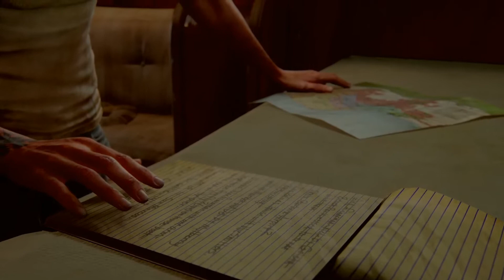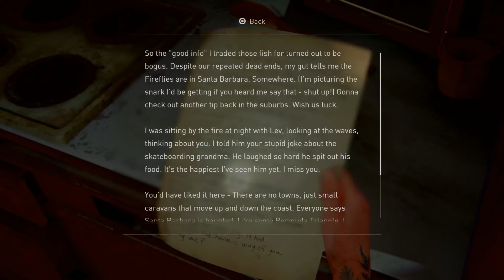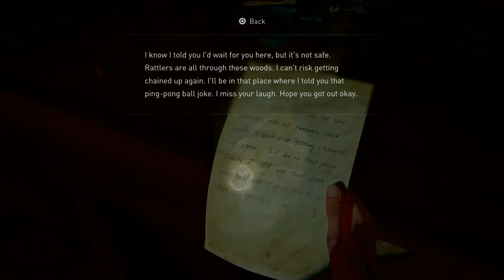The Last of Us 2 Part 46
2425 Constance Gameplay Walkthrough